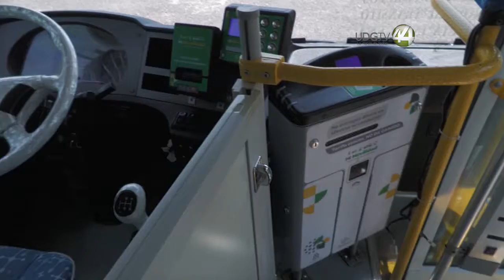MC y PAN rechazan exigir cuentas por "alcancías rateras"